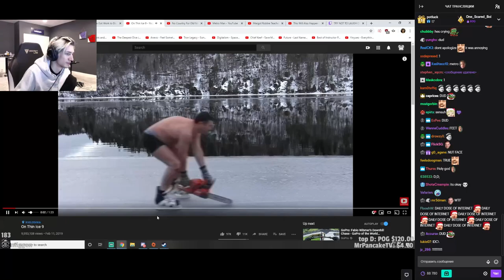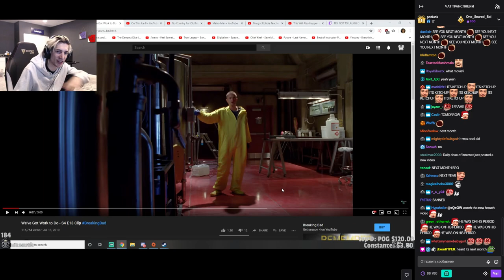xQc Reacts to On Thin Ice 9 (with chat)